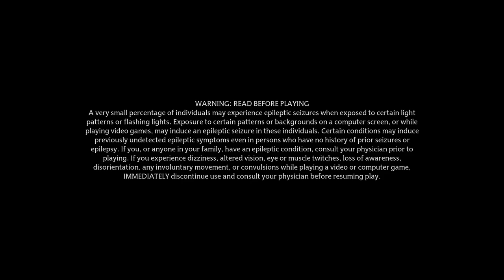Hogwarts Legacy Gameplay Walkthrough Part 1 - Trip To Hogwarts & Sorting Ceremony